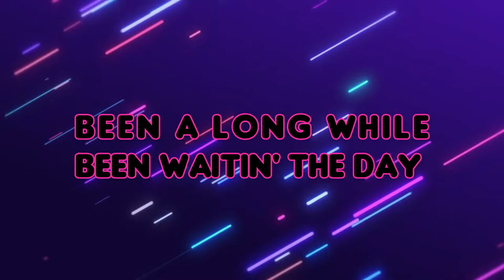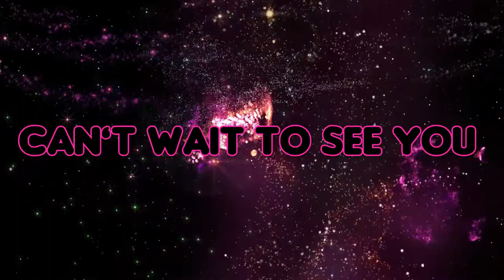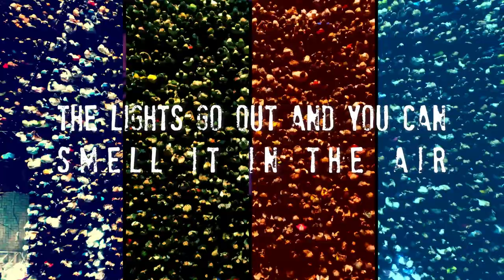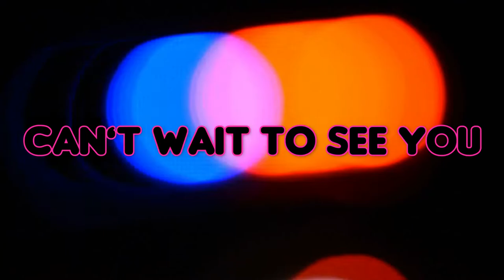FUZZBUBBLE - Can't Wait To See You Lyric Video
"Can't Wait To See You"

✩ FUZZBUBBLE  :
Mark DiCarlo - Lead Vocals, Guitar
Jim Bacchi - Guitars, vocals
Jason Camiolo - Drums, Bass, Keyboards,vocals

✩ CREDITS:
Music Produced by CFUZZBUBBLE
Mixed by Jim Bacchi
Video Produced and Edited by by Joe Fugazi for Cult Star Media